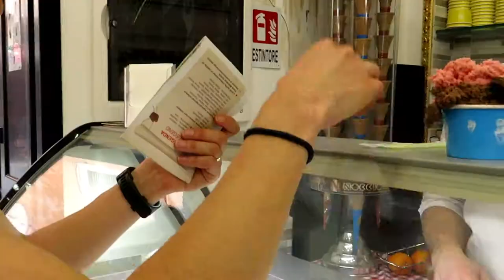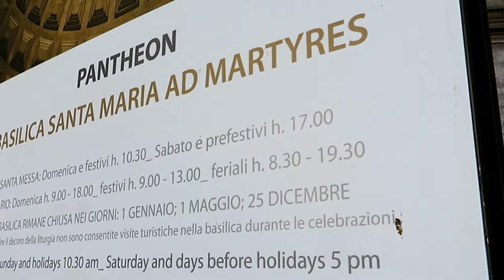European Trip: Rome Part 2 Continued...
This vlog continues from the Rome Part 2 vlog and we take you with us as we view  the Castel  St Angelo, Piazza Navona, Pantheon, Fontana di Trevi and lastly the Spanish Steps - there is a lot to see in Rome. This vlog is filmed entirely on the Canon sx730hs and all timelapses are shot with the GoPro hero 5. Enjoy!